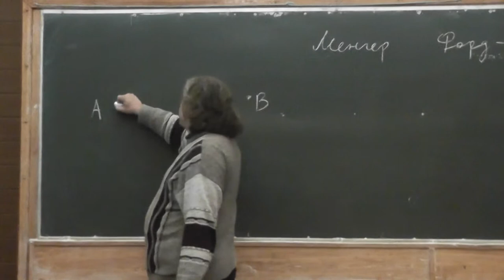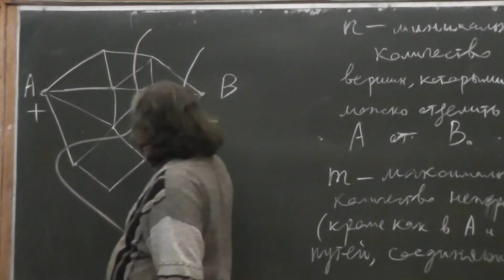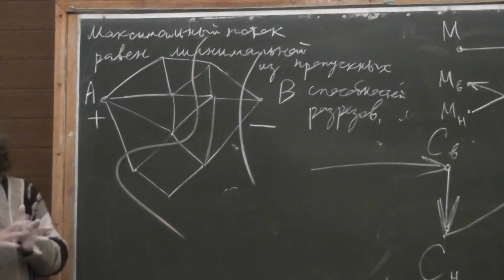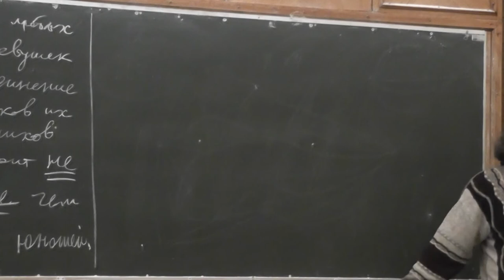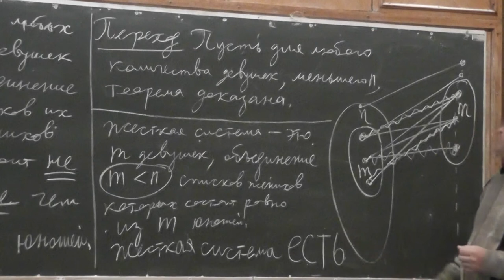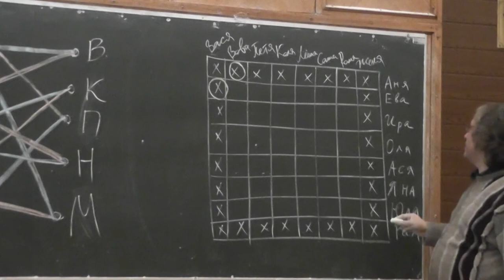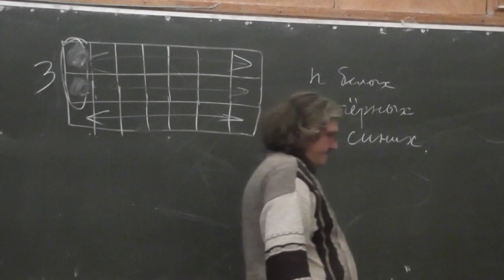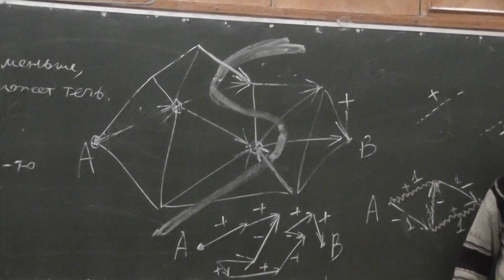0 Деревенские свадьбы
Одна из важнейших теорем комбинаторики — теорема Холла о различных представителях, она же — теорема о сватовстве. Она помогает решать довольно разнообразные задачи и многократно переоткрывалась в разных конкретных ситуациях.